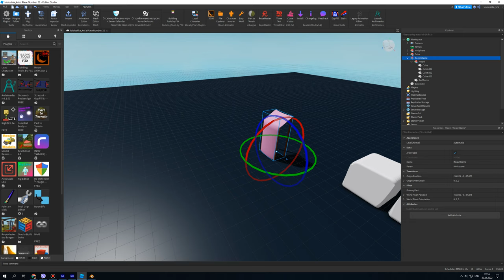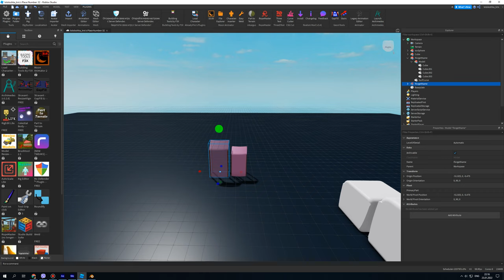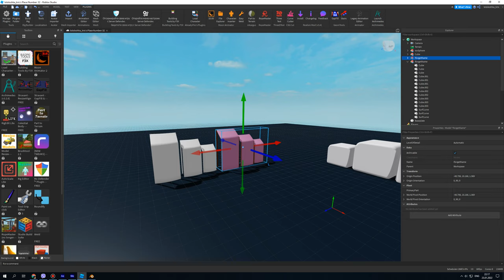FLAG FROM BLENDER TO ROBLOX